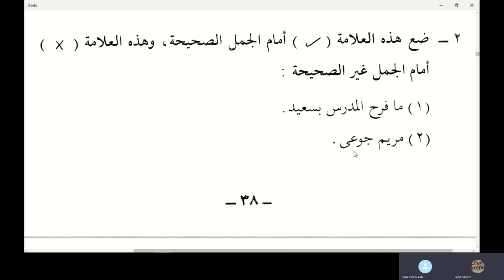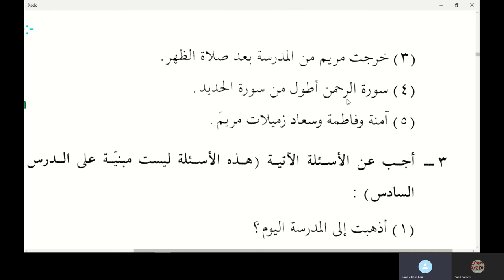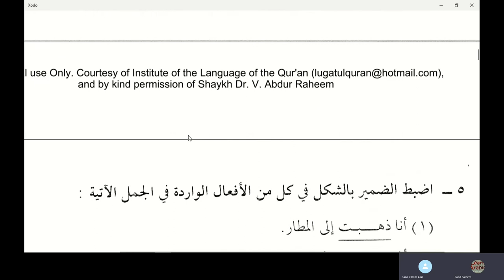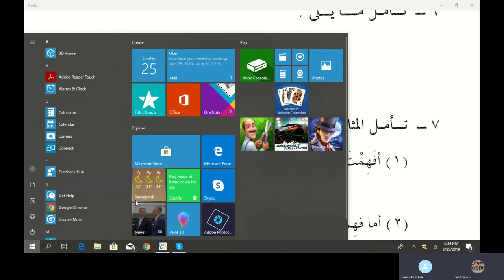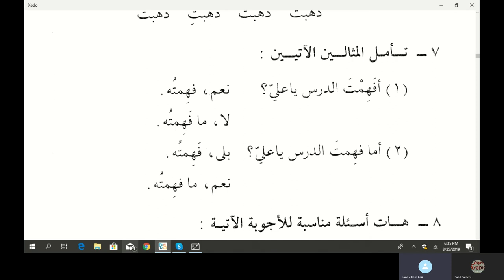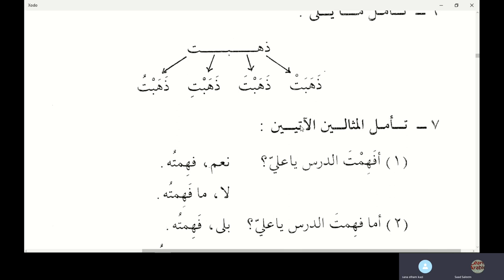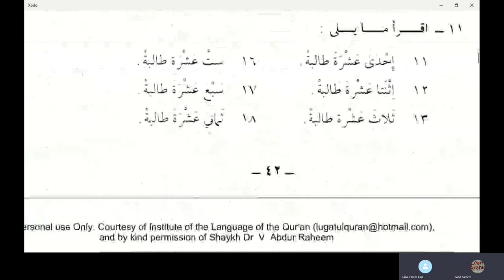Jamal Arabic Course Class 114 - Madina Book Duroosul Lughtil Arabiyyah 2 Chapter 6